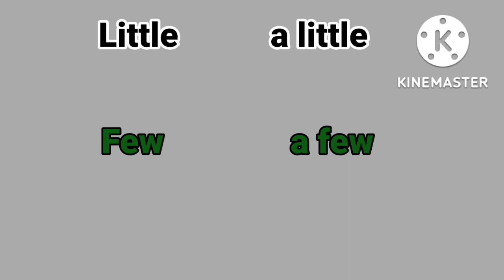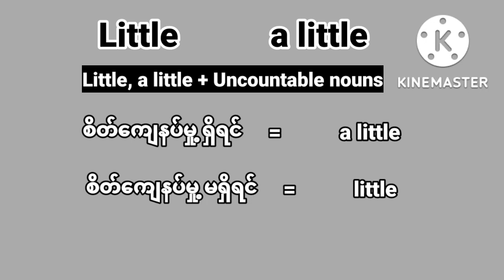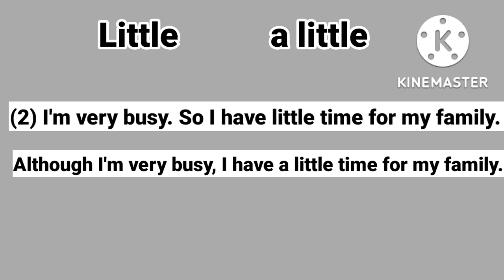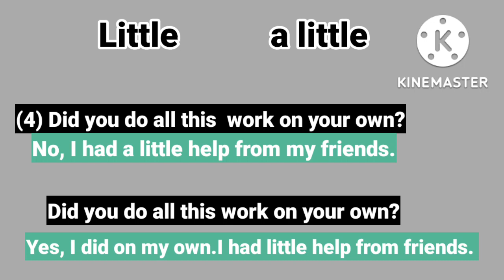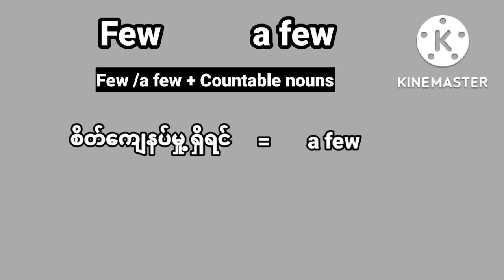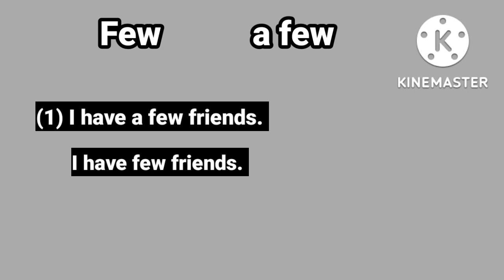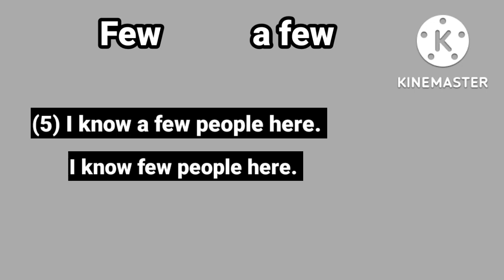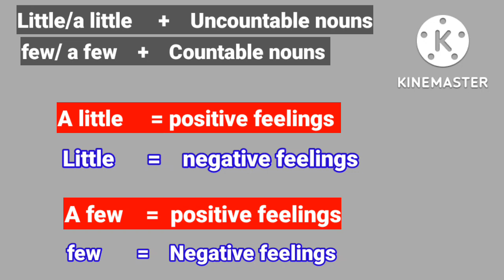How to use Little, a little, few , a few.အခြေခံသဒ္ဒါ little, a little, few , a few.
Today, you are going to learn very useful words little, a little , few, a few. Learning confusing words make you a confident and fluent speak. BlogbyAishah.Countablevsuncountablenouns.